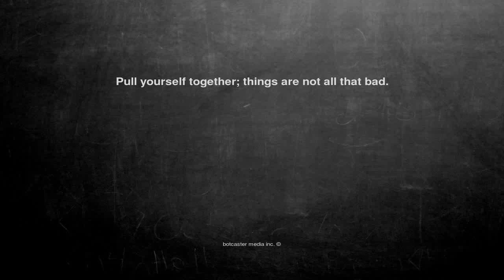Ok, here is the joke. Pull yourself togeth...